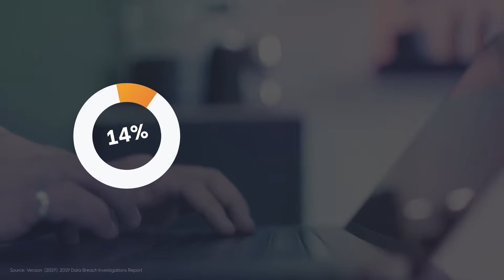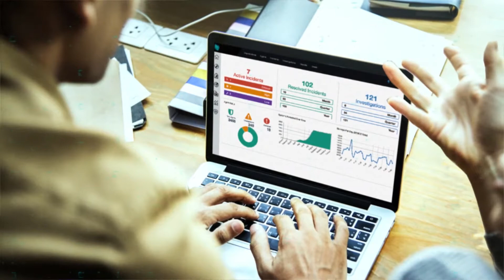Scale Your Security Operations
To grow your MSP securely, you have to invest in your technology—and more importantly, in the human operators who power that technology. Watch this video to learn more about how to minimize your security risks as you grow your business.